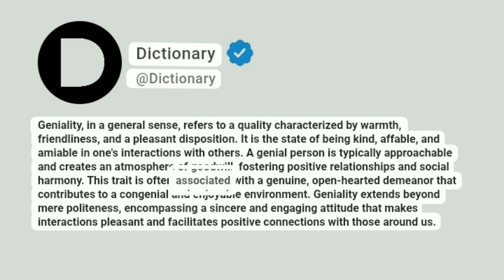Geniality Meaning In English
Geniality, in a general sense, refers to a quality characterized by warmth, friendliness, and a pleasant disposition. It is the state of being kind, affable, and amiable in one's interactions with others. A genial person is typically approachable and creates an atmosphere of goodwill, fostering positive relationships and social harmony. This trait is often associated with a genuine, open-hearted demeanor that contributes to a congenial and enjoyable environment. Geniality extends beyond mere politeness, encompassing a sincere and engaging attitude that makes interactions pleasant and facilitates positive connections with those around us.